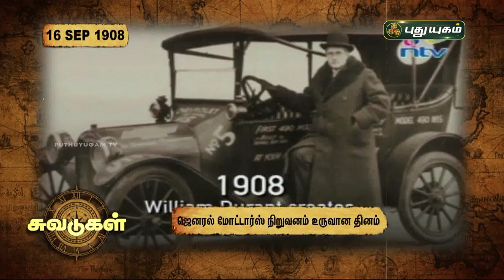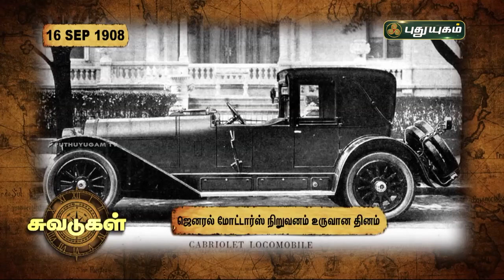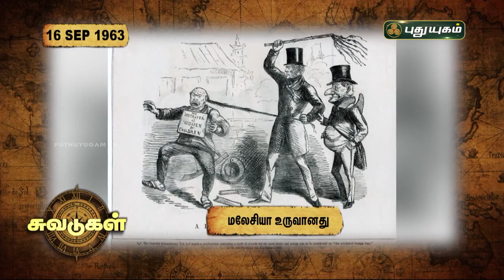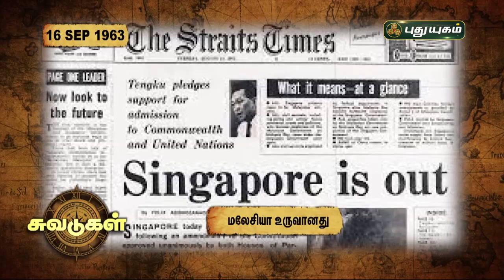சுவடுகள் | 16 SEP 1908 - ஜெனரல் மோட்டார்ஸ் நிறுவனம் உருவான தினம் | PuthuyugamTV